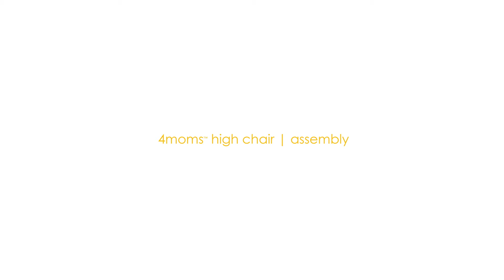How to assemble your 4moms high chair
For more information or questions about assembling your 4moms high chair,